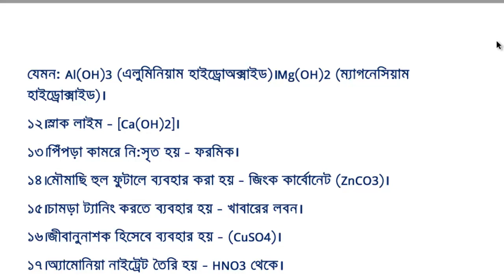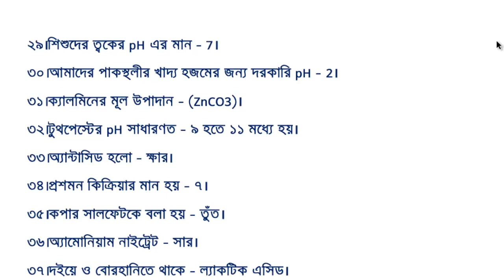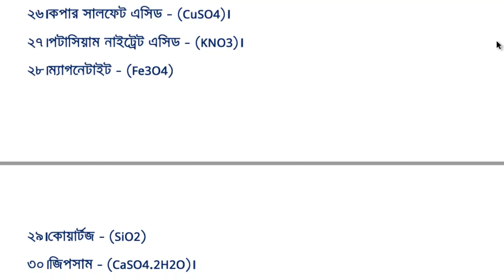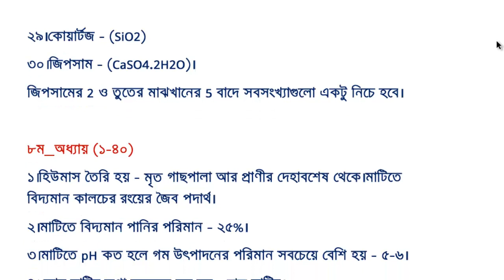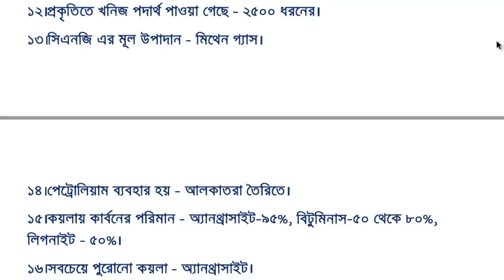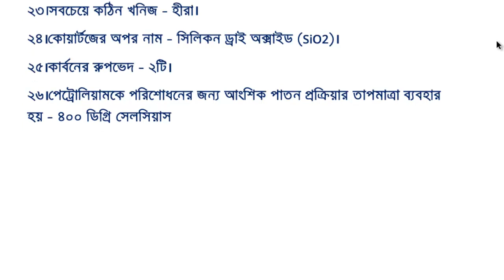Short Suggestion of General Science for 41th BCS Preliminary Exam- BCS Daily Science | 450 MCQ- P2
Short Suggestion of General Scicnce for 41th BCS Preliminary Exam- BCS Daily Science | 450 MCQ- P2